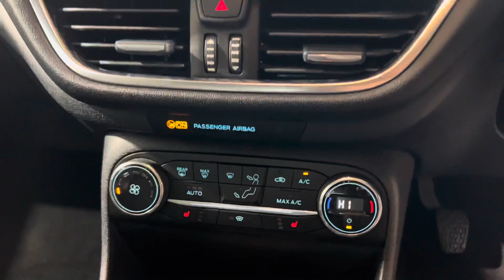2019 Ford Fiesta TDCI Active X